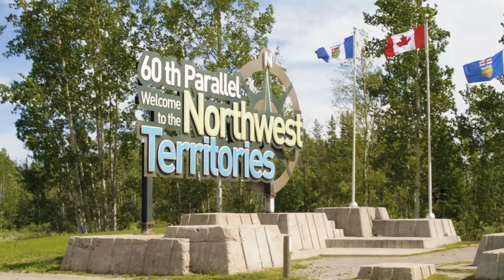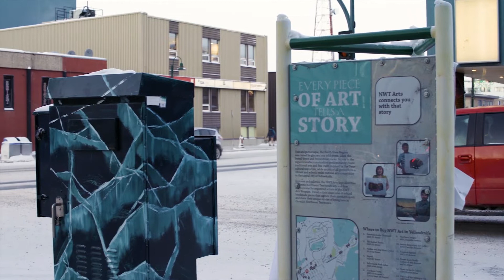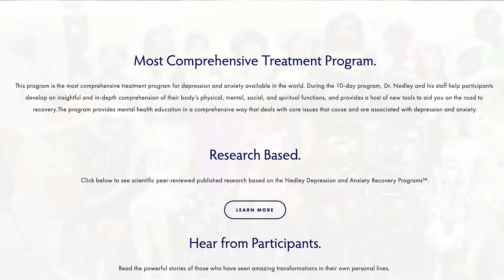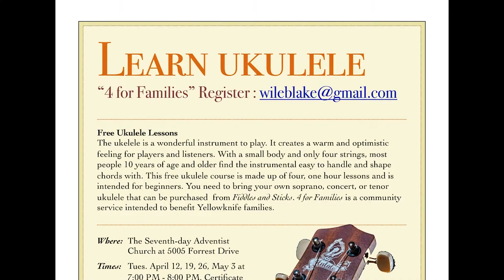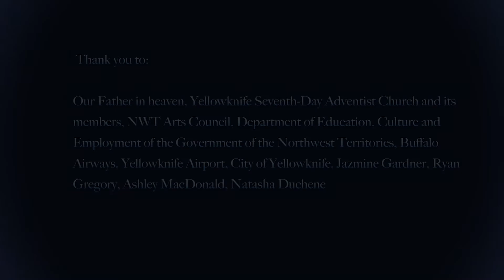Stories of Strength | Episode 09 | Yellowknife